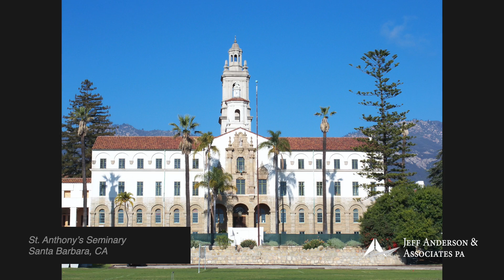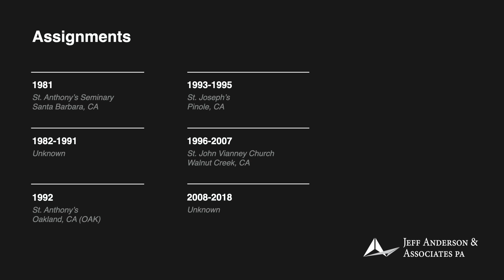Priest Accused of Sexual Abuse: Christopher Berbena (Oakland)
Fr. Christopher Berbena

1981 St. Anthony’s Seminary, Santa Barbara, CA
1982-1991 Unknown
1992 St. Anthony’s, Oakland, CA (OAK)
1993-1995 St. Joseph’s, Pinole, CA
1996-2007 St. John Vianney Church, Walnut Creek, CA
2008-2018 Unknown